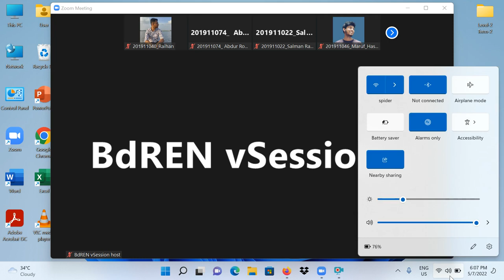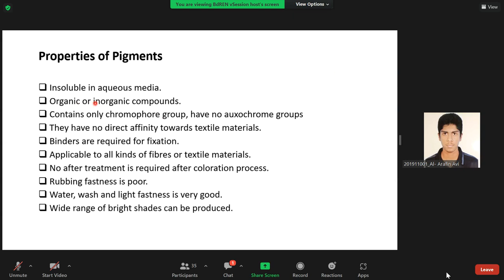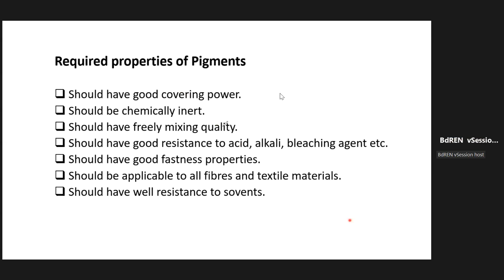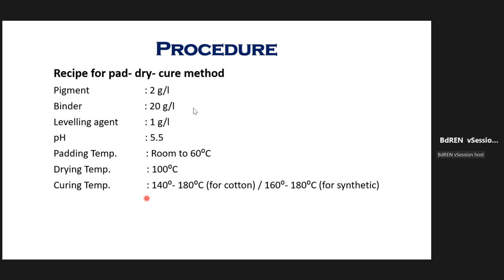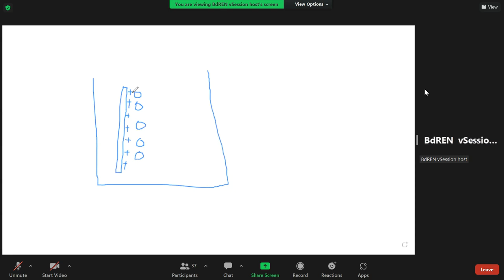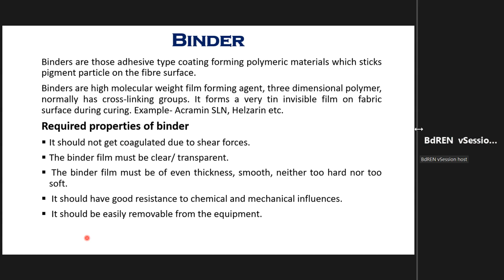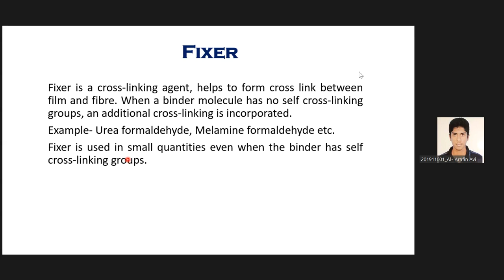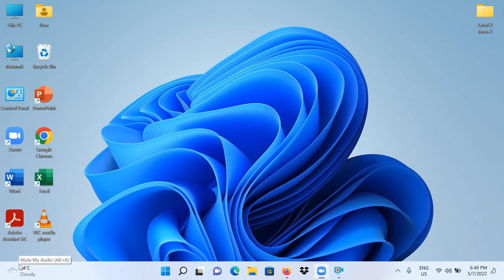WP-1 5th July 22 Pigment,Binder